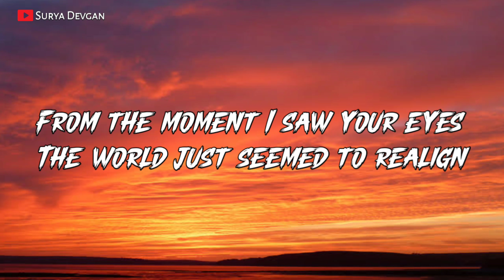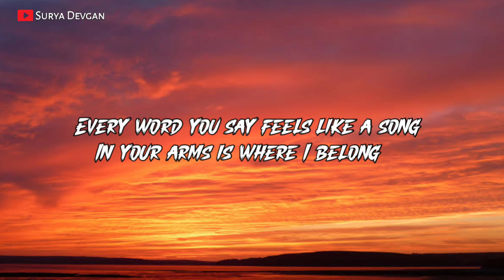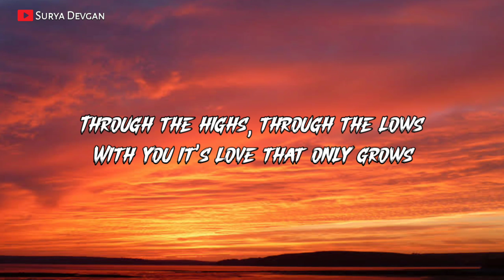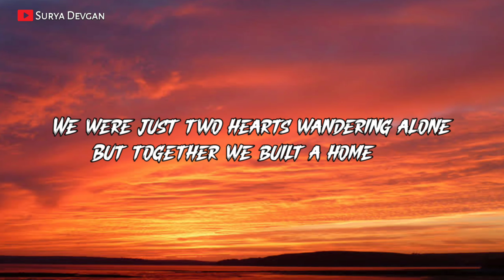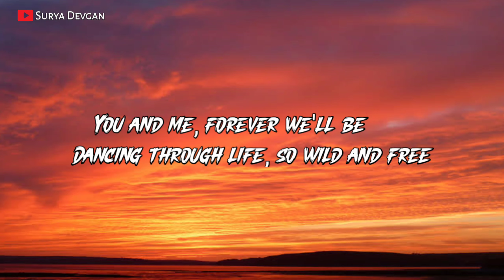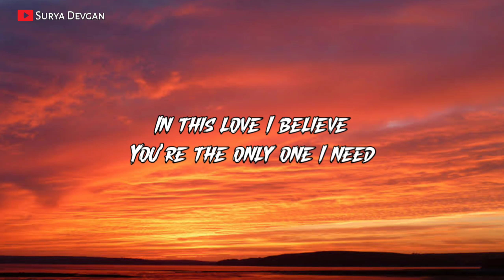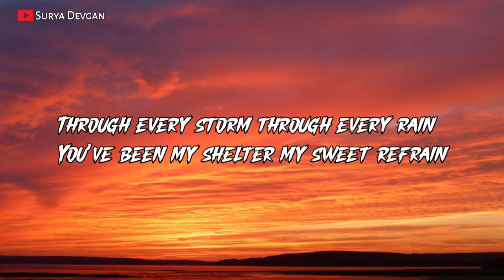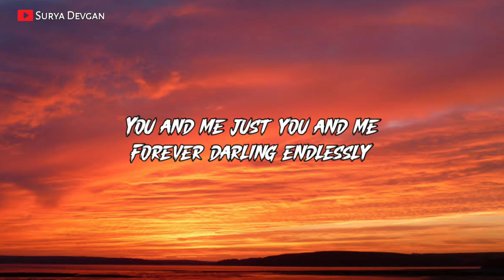You And Me - Song Lyrics